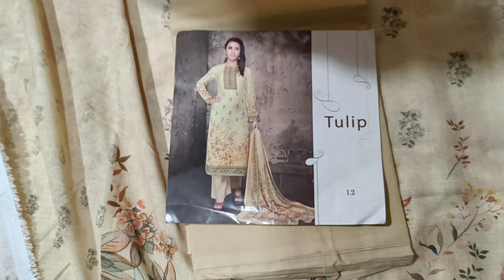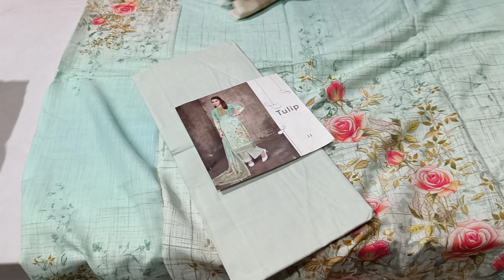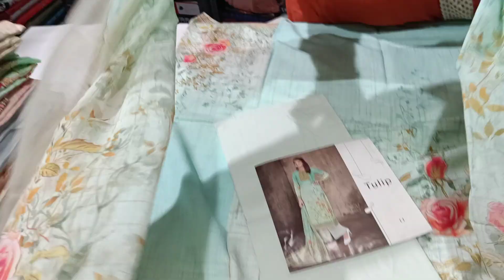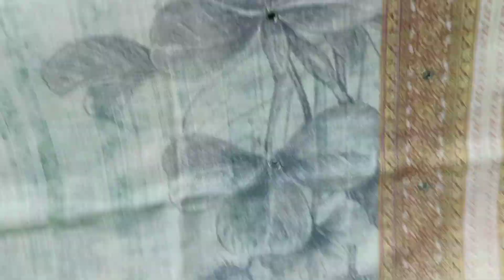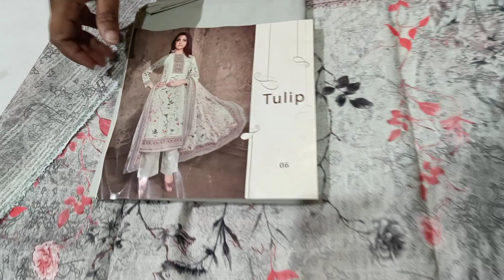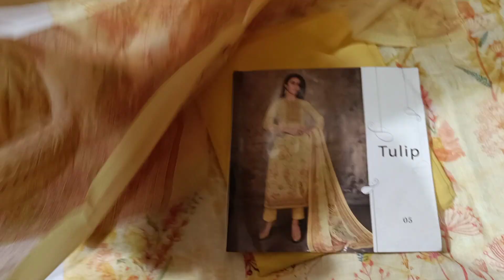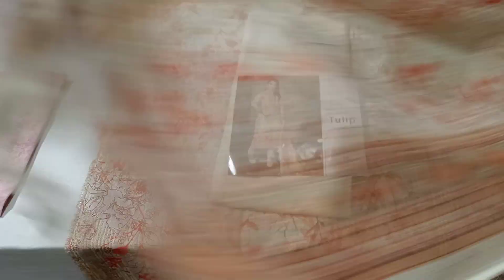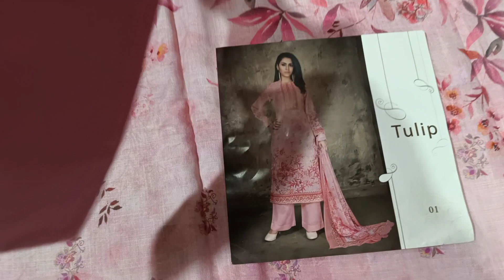लो बेबे लीलन के स्पेशल सूट, RATE-1550,9467802399